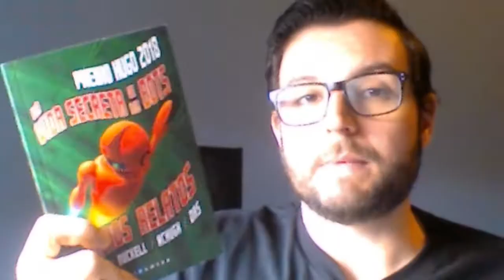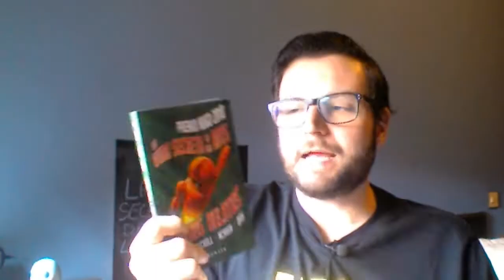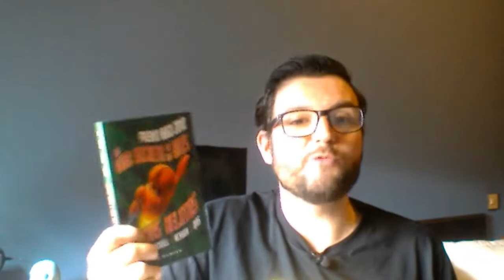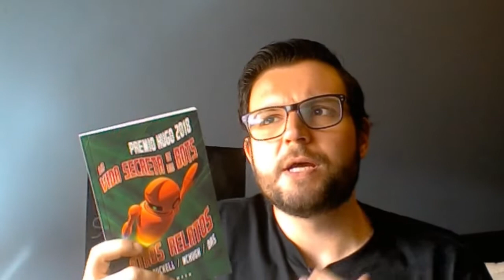Robots, tendencias y determinismo - La vida secreta de los bots - Suzanne Palmer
Breve análisis de "La vida secreta de los bots" de Suzanne Palmer, ganadora del premio Hugo a la mejor novela corta en 2018. Contiene también una pequeña reflexión sobre la ciencia ficción actual.

.: Dlj - Summer love
.: Stellardrone  - The great Beyond